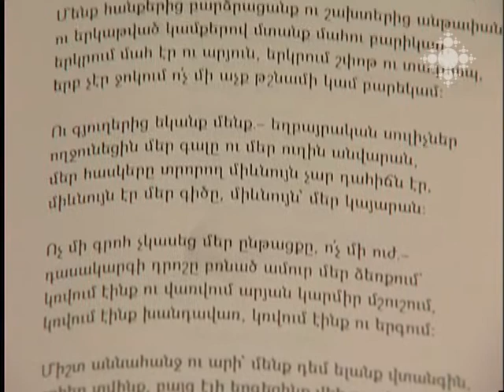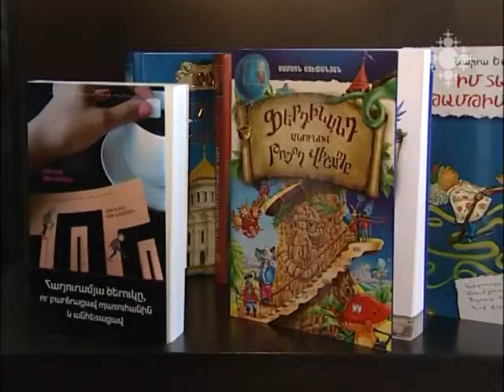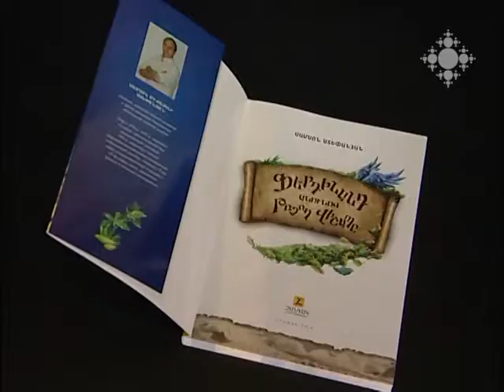Նոր գրքեր 10.11.2014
«Անտարես» հրատարակչության և Գուրգեն Մահարու որդու` Գրիգոր Աճեմյանի ջանքերով լույս է տեսել Մահարու երկերի տասնհինգհատորյակի երկրորդ հատորը:
«Զանգակ» հրատարակչությունը մանուկ ընթերցողին առաջարկում է Սամսոն Ստեփանյանի «Ֆերդինանդ անունով թռչող վիշապը» հեքիաթը: